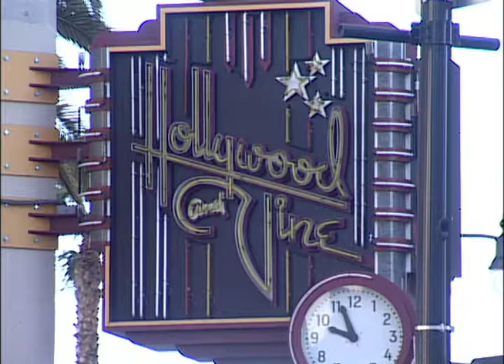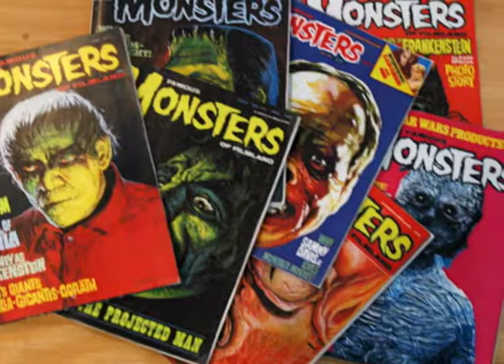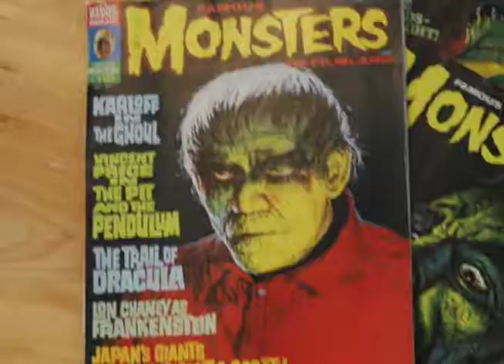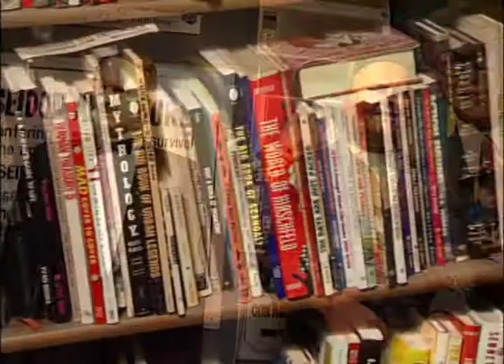Dan Roebuck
Character actor Dan Roebuck introduces us to his alter ego, Dr. Shocker and his menagerie of masks from Hollywood's past.